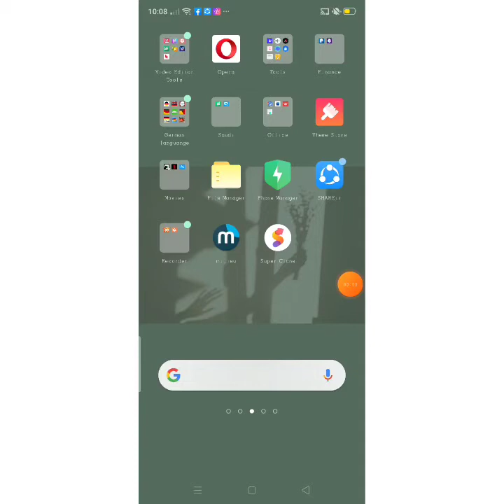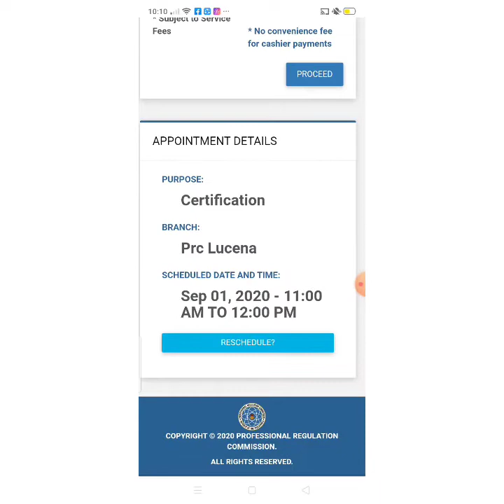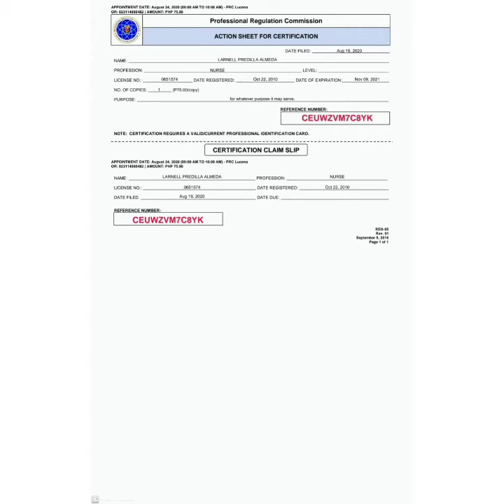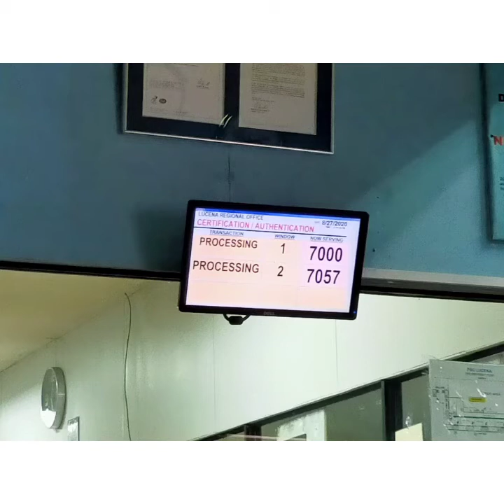HOW TO RENEW PRC ID AND GET GOOD STANDING CERTIFICATE ONLINE FOR 1 DAY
prc معنى
prc اختصار
prc meaning
prc اي دولة
prc cia
prc صنع في
pcr test
prc اين تقع
برس يمن
برس يمن الان
برس يافع
برس ي
برس يورك
براسي يغني
i prc.gov.ph
ي برس
prc i'd renewal
iprcl chemical
yprc
ui prc
prc i.d
prc i.d renewal requirements
prc ويكيبيديا
برس وين
بروس ويليس
برس وريال
بروس ويلز
وردبرس
prc www gov.ph
ووردبريس
prc country
هوية بريس
هيب برس
برس های سشواری
هپی برس دی تو یو
هپی برس دی تو می
هپي بيرث دي
هپی برس دی تو یو آهنگ
هپي بيرث دي تو يو
هبريس
prcpucfg.h
h-prc
hp procurve
eh price
prctl.h
precedent h
prpc cfg.h no such file or directory
prc نماد کدام کشور است
prc نشانه کدام کشور است
prc نماد کجاست
prc نماد چه کشوری است
prc نماد چیست
prc نماد چه کشوریه
prc نام كدام كشور است
برس نيوز
npdcl
n-prcho
n.prc
price n
n-prcho structure
n-prcn
n procure
prc n 5
prc موقع
prc منهج
prc ماذا تعني
prc ماهي
prc مختصر اي دولة
prc ما هو اختصار
prc ما هي دولة
برسيم
m-prc-3
m prc
m pectineus
m-prc-1
m price
mp prc
mp prc bhopal
بروس لي
برس لتحويل الرصيد
برس لاين
برس للانباء
برس لون
برس ل
ليق بريس
برس لی
le prc
l prc
le perche
le perchoir
le prc des merveilles
le procope
le pêcheur
la perch
prc كتاب
prc كجاست
prc كدام كشور است
prc كشور
برس كوفي
برس كافيه
بيرسكوب
كرتون برس
برس غيني
برس قهوه
قدس برس
قناة برس تي في
برس قشو گاو
prc q pais es
قیمت برس حرارتی
قیمت برس حرارتی پرومکس 8000
qprc
prc q significa
prc فحص
برس فلسطين
برس في بابل
برس فلتر
فراس برس
فرانس برس
برس فراس
برس فرانس
f.price
صنع في prc
f prc
f prc stock
f.prc dividend
f prce lazio
بطرس غالي
غزة برس
غزة برس تويتر
غرباء برس
غد برس
غزة برس الاخبارية
جولد برس
غرباء برس اخبار
prc عربي
prc علامت اختصاری کدام کشوره
prc علامت اختصاری کدام کشور است
prc علامت کدام کشور است
prc علامت اختصاری کدام کشور
prc علامت اختصاری چه کشوری است
prc علامت چه کشوری است
prc علامت کدام کشور
e prce
e prc
e proc
e procurement
e prcie
e prc sc
eprocure
e prc pr
برس ظ
ظام برس
ظاهر برس
برس ظرفشویی
قیمت ظروف prc
ظروف prc
برس ظرف
ظرف prc
برس طلبات
طنجة بريس
برس طيران
برس طباعة
برس ترك
طيبة برس
طيبة برس الخرطوم
طموح برس
برس ضد ريال
برس ضد ريال مدريد
برس ضد
الضالع برس
الضاد برس
ضبوة برس
برس ضد شپش
برس ضد موخوره
prc صناعة
prc صنع
prc صناعة اي دولة
صابون بيرس
صعدة برس
برس صاف کننده مو
برس صورت
prc شركة
prc شرح
برس شاعری
برس شستشوی صورت
برس شستشوی صورت دستی
برس شستشوی ماشین
برس شیشه شور نوزاد
برس شستشوی صورت برقی
shprc
prc ساخت کجاست
prc ساخت چه کشوری است
prc ساخت
prc ساخت کدوم کشوره
ساعات prc
prc ساخت کدام کشور است
prc ساخت كجاست
prc ساخت کدام کشور
what is prc
s prcic
se prc
prcd-s
s price
sporcle
s prcic transfermarkt
spec e/cp
زاكورة بريس
بيرس زواج
زمن برس
زوون برس
زينة بريس
زمن برس وظائف
زووم بريس
زي برس
procent z liczby
praca z domu
prcent z
prce z domova
prcoent z
prcivo z jabolki
pcr z krwi
z-prc01
prc رمز اي دولة
prc رمز لاي دولة
prc رمز أي بلد
prc رمز دولة
برس ريال
برس ريال مدريد
برس رنگ مو
برس ریش
r prcomp
r prcomp scale
r prcomp function
r prcomp example
r prcomp loadings
r prcomp vs princomp
r prcomp rotation
r prcomp eigenvalues
برس ذهب
ذمار برس
ذي برس
دزاير برس
prc دولة
برس دواء
برس ديالى
دام برس
دي برس
دام برس موبايل
خبر برس
خطوة برس
خاما برس
برس خط چشم
برس خوب برای مو
برس خشک برای بدن
برس خشك
خرید برس حرارتی
kh prc
برس حرارتی
برس حرارتی پرومکس
برس حرارتی بابلیس
برس حرارتی دیجی کالا
برس حرارتی رمینگتون
برس حرارتی فیلیپس
برس حرارتی پرنسلی
برس حرارتی روزیا
prc جمهورية الصين الشعبية
برس جرمان
بوريس جونسون
براس جدودك يا فطومة
برس جاروبرقی
برس جانسون
برس جدول
برس جاروبرقی سامسونگ
ثمار برس
ثلاثية بيرس
ثوم برس
ثور برس
ثبت نام بورس
pcr تحليل
pcr تحليل كورونا
pcr تحليل سعر
pcr تقنية
pcr ترجمة
pcr تحليل في مصر
pcr تحليل الكويت
pcr تعريف
t.prc
torc stock
t price
t prcomp
ht.prc stock
prca t shirts
prcc t shirts
prc05 t.m.w
prc بلد
prc برای کدام کشور است
prc برای کجاست
برس برق
برس بال
بي باتل برست
بيبطل بيرس
bb prc indicator
ب برس
b parche
p patch
bb prc indicator mt4
bb prc range indicator
prc المدقق الداخلي
prc اختصار دولة ايه
prc المراجعة الداخلية
pcr اختبار
pcr السعودية
pcr اختصار لايه
prc online
prc renewal
prc leris
prc let result 2019
prc let result
prc verification
prc result
prc login
prc 013 ecu
prc 005
prc 027
prc 023
prc 019
prc 002
prc 001
prc 024
praca 0
prc 1099
prc 152
prc 148
prc 117
prc-117g
prc-163
prc 150
prc 152 for sale
1 percent
1 prc berapa cc
1 prc online
1 percent of 1000
prc320/1
prc 1 unit
prc 200
prc 2015
prc 2020
prc 2005 pay scales
prc 2015 cadre wise scales
prc 25
prc 2015 pay scales table telangana
prc 2015 master scale
2 prcela auxilio
2 prcela
2 parcela auxilio emergencial
2 orchids
2 percent
2 peck
prc 2 90
online 2 prc gov ph
prc 320
prc 349
prc 300
prc 343
prc 351
prc 354
prc 350
prc 354 radio
3 prc pay scales
3 prc for bsnl
3 percenters
3 prc comments
3 prc report
3 prcela
3 prcela auxilio
3 prc calculator
prc 47
prc 4293
prc 4292
prc 47 radio
prc 4291
prc 41
prc 4435
prc 4428
4 prcela auxilio
fallout 4 prc
skyfactory 4 prc
sky factory 4 prc output
prci 4
proc-4 ocr initialization failed
pro club 4 fitness
prcplg-4
prc 5.3 heads
prc 50
prc 500
prc 515
prc 50cc
prc 524
prc 515 radio
prc 5024
5 p